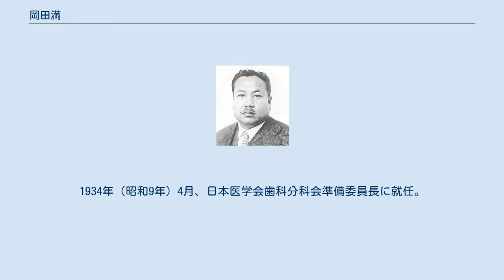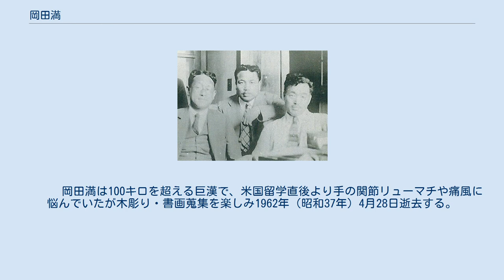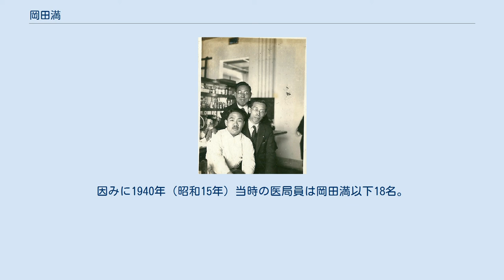岡田満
岡田 満（おかだ みつる、1886年4月19日 - 1962年4月28日）は、日本の大正・昭和期における歯科医、大学教授。
滋賀県出身者の歯科医として、初の医学博士。
 1886年（明治19年）4月19日、滋賀県野洲郡守山村吉身（現・滋賀県守山市吉身）で誕生。
 父は滋賀県議会議長や衆議院議員を務めた岡田逸治郎、母は逸治郎の三番目の妻・義子。
八男七女の七男として誕生したが、長男・四男が夭折により対外的には五男と称す。
 1898年（明治31年）早稲田中学入学に伴い上京し、長兄岡田国太郎宅より通う。
1908年（明治41年）7月20日、東京歯科医学専門学校（現東京歯科大学）第一期生（本科6名の一人）として卒業する。
1910年（明治43年）10月20日、論文提出により歯科医学得業士称号の追認を得る。
 東京歯科医学専門学校卒業後同校講師に任ぜられた。
その後、1910年（明治43年）歯科学勉強のため単身アメリカに私費で渡り、ニューヨークのストライカ歯科鋳造研究所・モーア歯科技工研究所など様々な施設を視察・臨床研修を受けた後、1915年（大正4年）ジョージ・ワシントン大学歯学部に入学する。
アメリカでは東京歯科専門学校の恩師血脇守之助の紹介で、野口英世に細菌学の手解きを受ける。
野口と岡田の兄国太郎とは、国太郎が友人である北里柴三郎を訪ね伝染病研究所を訪れた際に面談したことがあった。
 1917年（大正6年）、福澤諭吉の遺志をくみ、北里柴三郎が初代学部長として慶應義塾大学医学部を設立、教授陣には北里研究所員を中心とする医学部主事北島多一ら門下生があげて参加した。
岡田は1917年（大正6年）6月ジョージ・ワシントン大学を卒業し、1918年（大正7年）に8年に及ぶ留学を終え帰国した。
ジョージ・ワシントン大学在学中ワシントン市スミソニアン研究所人類学部にも籍を置き、歯科学的立場から人類学の研究にも従事していた。
北里は岡田の米国における歯科設備・器具、技術・理論、医療経営、人類学的考察に至る幅広い活動を高く評価し、また血脇守之助・野口英世や奥村鶴吉等の推薦もあったことから、1920年（大正9年）4月、慶應義塾大学医学部において歯科学教室創設と共に岡田を教授として招き、同教室の初代部長とした。
 ニューヨークロックフェラー医学研究センターにて野口英世(右)、満(中央)、奥村鶴吉(左) 1926年（大正15年）、奥村鶴吉・島峰徹・向井雄等と共にフィラデルフィアの万国歯科医学会に参加する。
1929年（昭和4年）3月、論文「双生児の顎形、歯穹形態、竝びに歯牙形態の類似程度の比較」を提出し学位（医学博士）を授与され、同年11月には血脇賞を受賞した。
 1932年（昭和7年）4月、社団法人大日本歯科医学会会長に就任（1938年（昭和13年）4月退任）。
1933年（昭和8年）9月、歯科材料規格調査委員を委嘱。
1934年（昭和9年）4月、日本医学会歯科分科会準備委員長に就任。
同年10月、柔道医学研究会委員を委嘱。
1936年（昭和11年）6月、極東歯科連盟創立日本部会副会長就任。
岡田は歯科医療の発展と共に学会活動を通じて歯科医各自に最新知識・技術提供を行った。
 1947年（昭和22年）5月、第一回日本歯科学医学会において「線鈎の調整法」の記念講演を行う。
1951年（昭和26年）4月、第十三回日本医学総会歯科分科会において「緩圧型維持装置に就いて」の記念講演を行う。
1957年（昭和32年）4月、任期満了に伴い教授職を辞し、名誉教授に就任する。
臨床歯科医としては北白川宮家や徳川義親等の主治医であった。
　　　 岡田満は100キロを超える巨漢で、米国留学直後より手の関節リューマチや痛風に悩んでいたが木彫り・書画蒐集を楽しみ1962年（昭和37年）4月28日逝去する。
 慶応大学歯科学教室 岡田は、1920年（大正9年）4月歯科学教室教授就任後自ら翌年10月3日の医学部附属病院開院のための施設･諸設備準備に取り掛かった。
歯科学教室は眼科教室に隣接した2階の4室が当てられ、2室を患者控室及び口腔衛生準備室･治療室とし、残りの2室を抜歯並びに口腔外科手術室･部長診察室兼矯正手術室･印像採得室、歯科技工作業室･医局員室に分割した。
治療椅子としては7台を準備した。
また、岡田は歯科学における特殊治療の活用と学理...